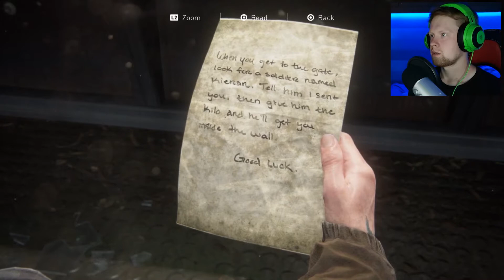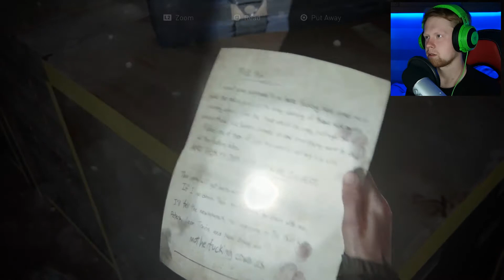The Last Of Us Part II - Take on me - PART 4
WATCH THE DANG VIDEO IF YOU WANT TO SEE WHAT HAPPENS !!